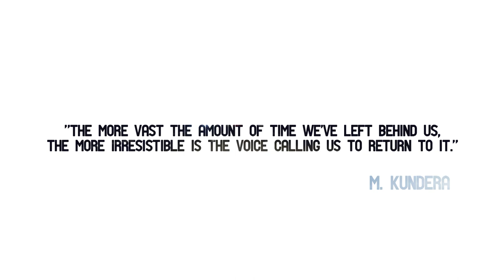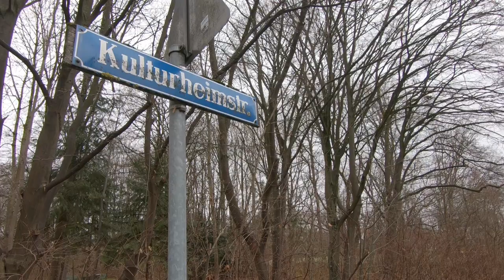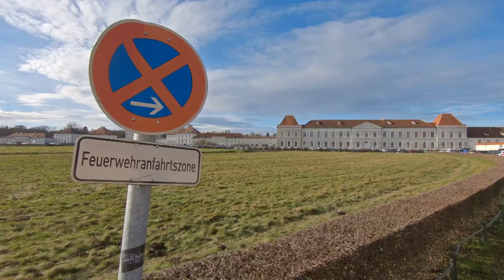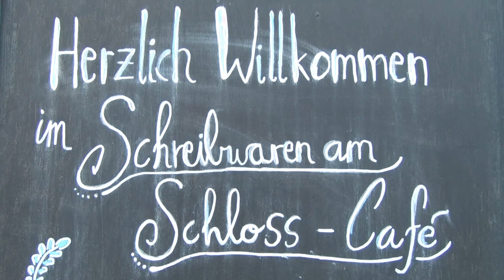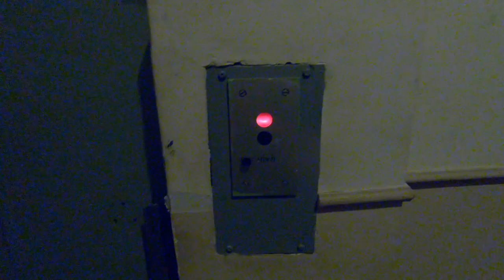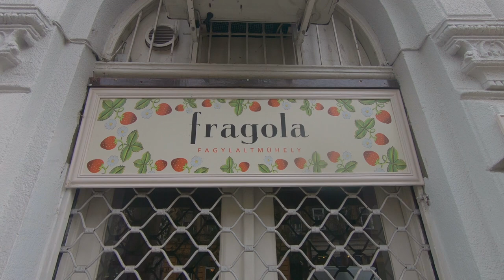How long will you stay?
Half-speed tape, self-destructing tape, mangled tape, saturated takes, small tape loops on dictaphone & cassette player, long tape loops on  reel-to-reel... as many different ways to record piano loops as memories and delightful moments spent in this cold yet heart-warming month of december 2019.

I often have that question in mind while travelling.
Sometimes it just hits a bit deeper.